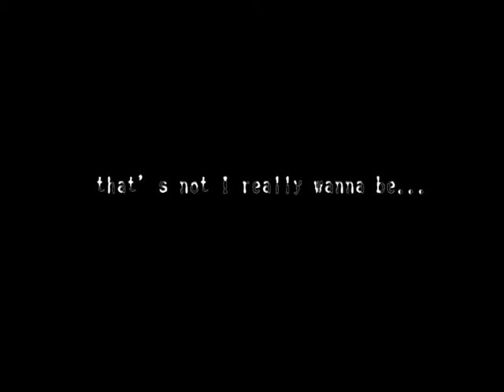the truth in groovy style